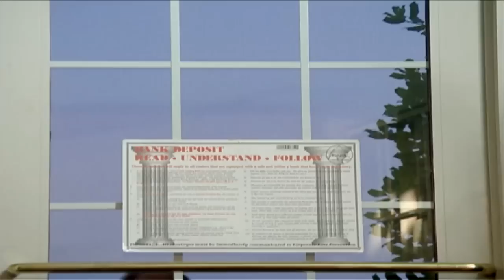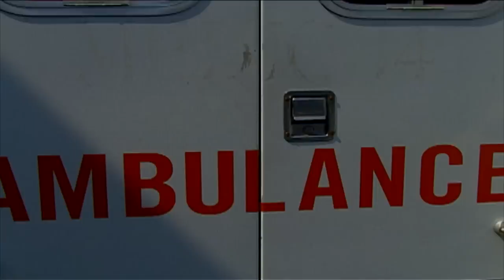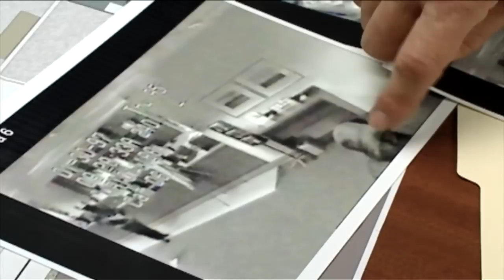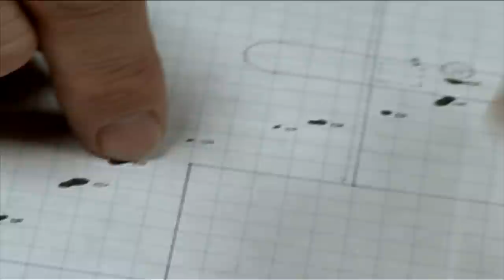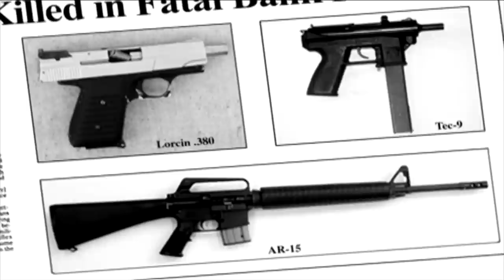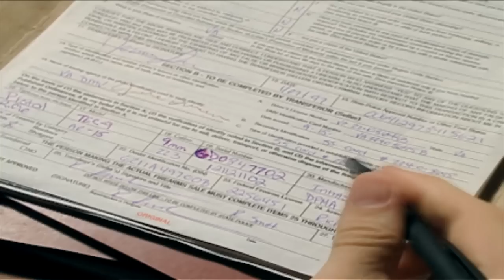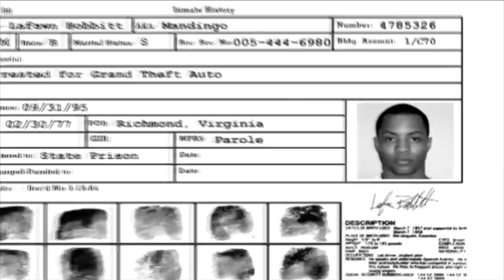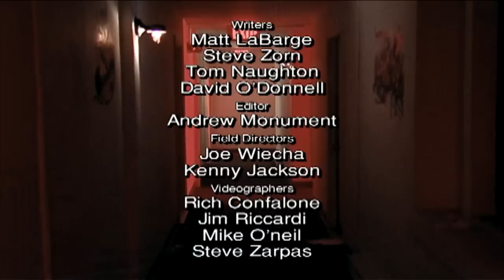Without Mercy | The FBI Files | FD Crime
In Richmond, Virginia, two masked men who were robbing a bank escaped after opening fire on officers responding to the call. When the FBI arrived, agents found one bank teller dead, another wounded; the bank's security guard had been shot four times, yet was still alive.